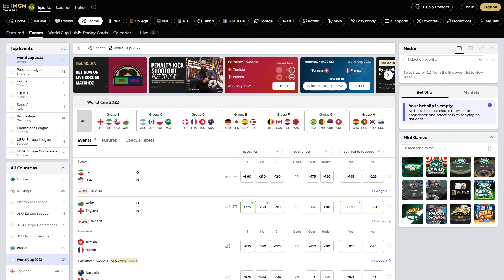Week 13 Start Em Sit Em Quarterback Rankings | Fantasy Football 2022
In this video, I talk about week 13 of the 2022 fantasy football season. I go over each match-up of this week's NFL slate, talking about every quarterback. I go over which quarterback I want to start and which quarterback I want to sit for week 13 of the fantasy football season.

🚨 BetMGM NO-BRAINER! 🚨
💸 Bet $10 on any pre-game MONEYLINE, get $200 if ANY TEAM SCORES A GOAL

Timestamps:
0:00 Week 13 Start Em Sit Em Quarterback Rankings | Fantasy Football 2022
0:47 Bills at Patriots
1:48 Steelers at Falcons
3:23 Broncos at Ravens
5:21 Packers at Bears
7:28 Jaguars at Lions
8:54 Browns at Texans
12:33 Jets at Vikings
14:23 Commanders at Giants
15:41 Titans at Eagles
17:01 Seahawks at Rams
18:10 Dolphins at 49ers
19:49 Chiefs at Bengals
21:02 Chargers at Raiders
22:03 Colts at Cowboys
23:00 Saints at Buccaneers